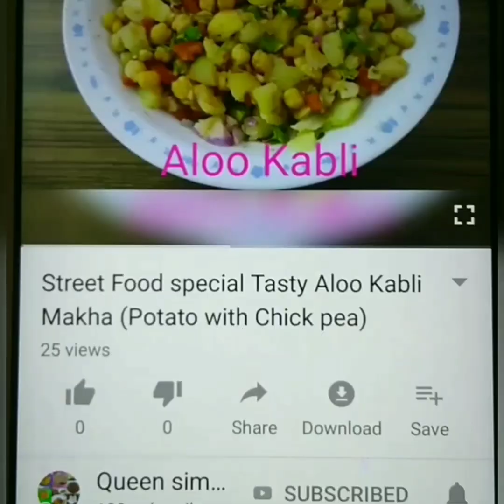Homemade urad dal bori (lentil fennel dumpling for Vegetable dish & asafoetida dumpling for fish)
Try today our two types of bori or dumpling for your every day delicious dishes

Saunf urad dal bori or fennel lentil dumpling for all your vegetable dishes

And hing urad dal bori or asafoetida lentil dumpling for your river fish dish

Prepare it today as the sun is bright and temperature now is perfect for it to be ready

Store it in air tight container and enjoy it frequently with your loved ones

Check our playlist dedicated to you

Tell us in comment section your queries feedbacks views and recipe requests, we are waiting to hear from you